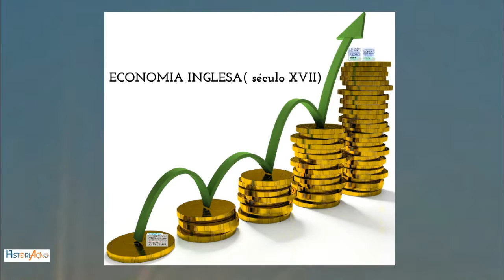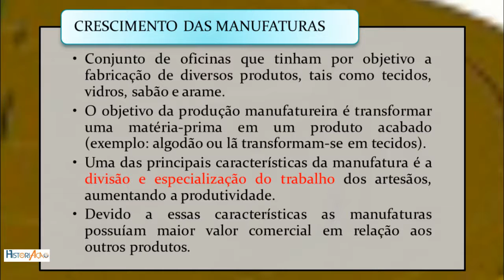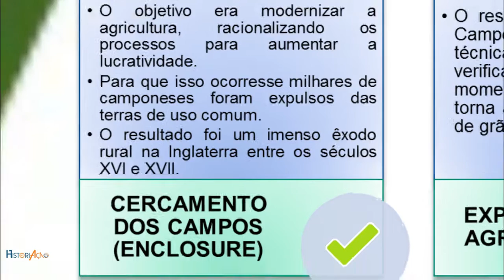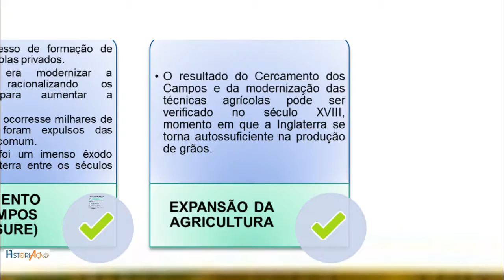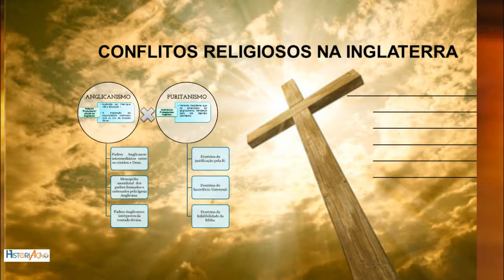Revolução Burguesa Inglesa